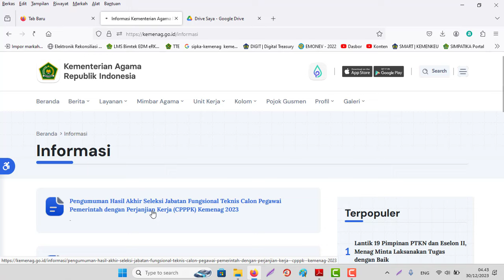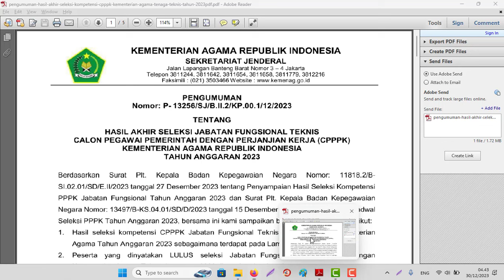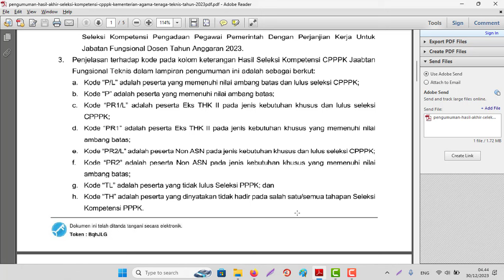Pengumuman Hasil Akhir Seleksi Jabatan Fungsional Teknis CPPPK Kemenag Tahun 2023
Pengumuman Hasil Akhir Seleksi Jabatan Fungsional Teknis Calon Pegawai Pemerintah dengan Perjanjian Kerja (CPPPK) Kemenag 2023